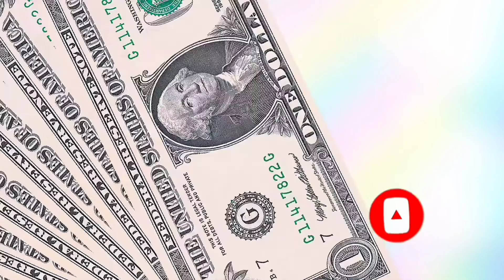Cookwithme || How to make French Fries 🍟🍟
Hey guys 🤗🤗Hope you like the video and enjoy the most ☺️...so please do the below things ☺️

Aur Comment using

Aur mera abhi 100 subscribers ka target hai to please 🙏🙏 kardo jaldi se subscribe and click the bell icon 🔔and click the all notifications to notifed each time when I upload a video.

Copyright : Donot copy or misuse without my permission..

Xoxo

Byee..🤗🤗🙋🙋